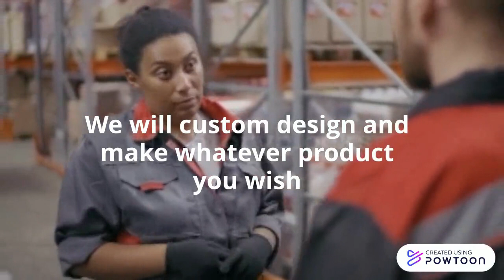Northern Cases Ad